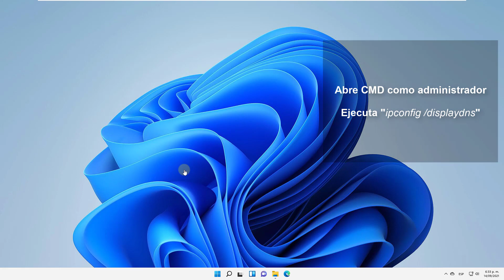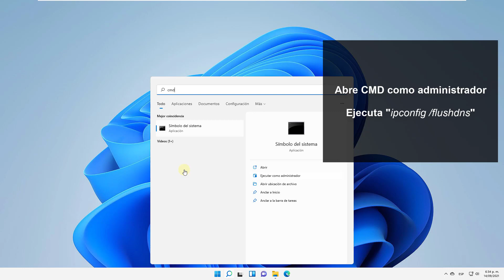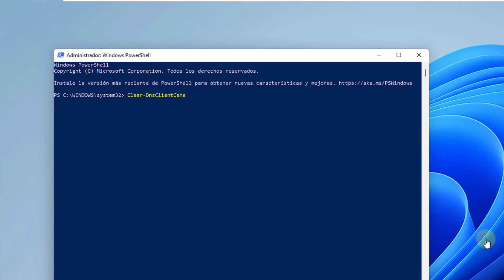👁‍🗨🧹 Ver o borrar CACHE DNS Windows 11 ✔️ CMD y PowerShell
Solvetic te enseña cómo VER Y BORRAR CACHE DNS WINDOWS 11. 𝗬 𝗢𝗧𝗥𝗔𝗦 𝗙𝗢𝗥𝗠𝗔𝗦 𝗥𝗔𝗣𝗜𝗗𝗔𝗦 𝗗𝗘 𝗕𝗢𝗥𝗥𝗔𝗥 𝗖𝗔𝗖𝗛𝗘

Te explicamos cómo ver y borrar el caché y DNS en Windows 11 en CMD y PowerShell. Cómo ver el caché en Windows 11 y eliminar el caché paso a paso desde consola de comandos o símbolo del sistema.

Comando para ver Caché DNS en Windows 11 desde CMD:
ipconfig /displaydns

Comando para Ver Caché DNS en Windows 11 desde PowerShell:
Get-DnsClientCache

Comando para borrar Caché DNS en Windows 11 desde CMD:
ipconfig /flushdns

Comando para borrar Caché DNS en Windows 11 desde PowerShell:
Clear-DnsClientCache

 》CAPÍTULOS《

00:00 Introducción
00:16 Ver Caché DNS en Windows 11 desde CMD
00:44 Ver Caché DNS en Windows 11 desde PowerShell
01:16 Limpiar Caché DNS en Windows 11 desde CMD
01:40 Limpiar Caché DNS en Windows 11 desde PowerShell